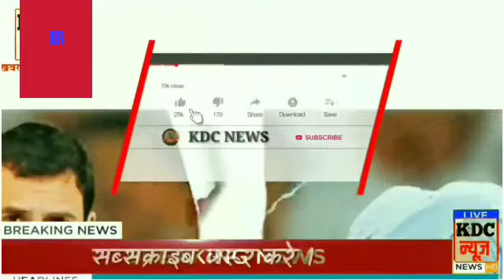मोदी की शपथ 30 मई को । मोदी के साथ ये मंत्री लगें शपथ :- जानिए वो नाम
सदस्यता ले ली है

मोदी की शपथ 30 मई को ! मोदी के साथ ये मंत्री लेंगे शपथ :- जांनिये वो नाम ये होगा मोदी का नया मंत्रिमंडल :- जांनिये कौन कौन है शामिल मोदी केबिनेट_मंत्री modi_kebinet शपथ_ग्रहण आगे ,Election Result चुनाव परिणाम 2019 देश की 543 सीटों पर चुनावी परिणाम जारी :- चोंका देने वाले आंकड़े आये सामने ।एक एक सीट का गणित अंतिम फाइनल Exit Poll 2019 Lok Sabha Election : लोकसभा की 542 सीटो पर देश का सबसे बड़ा सटीक सर्वे एग्जिट पोल्स / भोपाल में दिग्विजय से आगे प्रज्ञा, अमेठी में राहुल को स्मृति से कड़ी टक्कर 542 लोकसभा सीटों के अनुमान के बाद सर्वे एजेंसियों ने बड़ी सीटों के एग्जिट पोल जारी किए कन्नौज में डिंपल यादव और आजमगढ़ में अखिलेश यादव की स्थिति मजबूत नई दिल्ली. 542 लोकसभा सीटों पर एग्जिट पोल्स के नतीजे आने के बाद तीन सर्वे एजेंसियों ने सोमवार को बड़ी सीटों के अनुमान जारी किए। इसके मुताबिक उत्तर प्रदेश के अमेठी में राहुल गांधी को केंद्रीय मंत्री स्मृति ईरानी से कड़ी टक्कर मिल रही है। एग्जिट पोल्स के मुताबिक, भोपाल में पूर्व मुख्यमंत्री दिग्विजय सिंह का पलड़ा भाजपा प्रत्याशी प्रज्ञा ठाकुर के खिलाफ कमजोर नजर आ रहा है, सर्वे में प्रज्ञा आगे बताई जा रही हैं। इंडिया टुडे एक्सिस सीट प्रत्याशी अनुमान भोपाल दिग्विजय सिंह v/s प्रज्ञा ठाकुर प्रज्ञा आगे अमेठी राहुल गांधी v/s स्मृति ईरानी कड़ी टक्कर कन्नौज डिंपल यादव v/s सुब्रत पाठक डिंपल पीछे मैनपुरी मुलायम सिंह यादव v/s प्रेम सिंह कड़ी टक्कर रायबरेली सोनिया गांधी v/s दिनेश सिंह सोनिया आगे आजमगढ़ अखिलेश यादव v/s दिनेश लाल निरहुआ अखिलेश आगे पुरी पिनाकी मिश्रा v/s संबित पात्रा संबित आगे Exit Poll 2019 Lok Sabha Election लोकसभा की 543 सीटो ताजा सटीक Survey